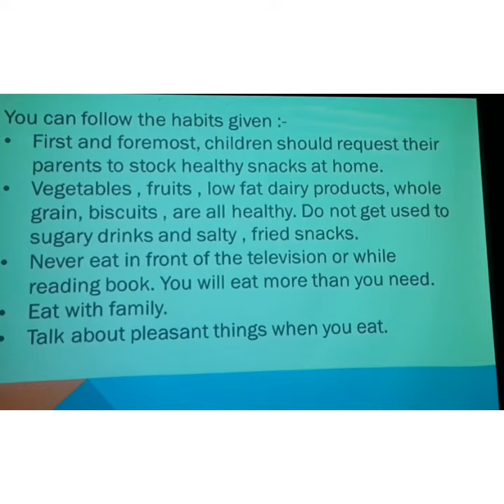Sub - English | Weed or Bloom ?